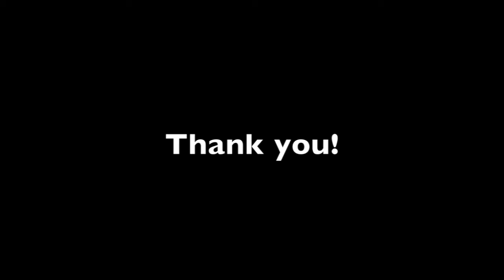Epic Meal Time with The Marjans part 2 (HD)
we decided to have one EPIC MEAL TIME before our vocalist, Azeem heads off to Australia.

entirely home-cooked!!! jejaka idaman bakal mak mertua!!!

thank you Iman Nurhanis for the video!!